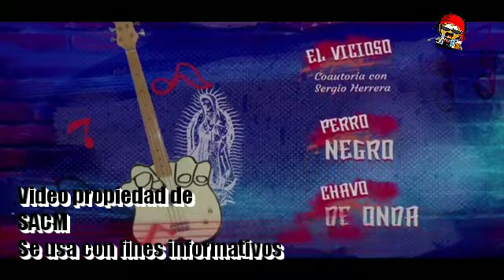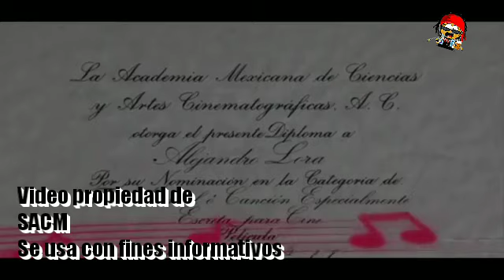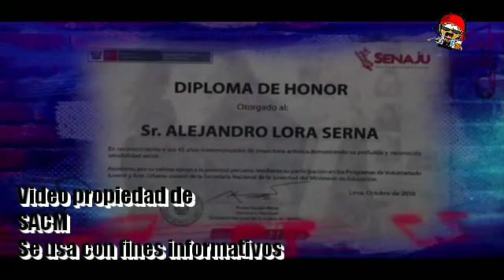Alex Lora "Gran maestro" Reconocimiento SACM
Lora es reconocido en vida por la Sociedad de autores y compositores y compartimos con ustedes el hecho histórico.

   El vídeo no es  creado por mí,pero creo que vale la pena compartir su contenido,ya que también se hizo una semblanza de sus múltiples logros.

   Viejos rata,haters,y gente sin nada que hacer absténgase de sus comentarios sin importancia.

El vídeo pertenece a SACM y solo se comparte con fines informativos.